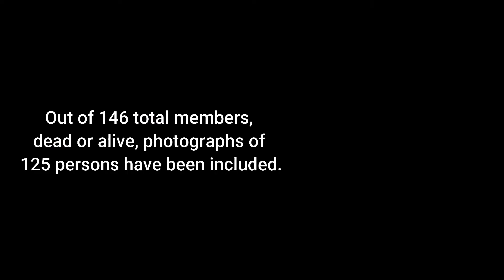Rawal Family of Amka || By Mahendra Singh || Video Trailer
I wrote the Book Rawal Family of Amka to pay tribute to my parents and ancestors on completion of two hundred years of my village Amka. It was established by one of my ancestors Thakur Mohar Singh seven generation ago in 1818, The book is the description of family members of all seven generations.  Each family member has been identified and his photograph included in the book generation wise in the section “Seven Generations”. Out of 146 total members, dead or alive, photographs of 125 persons have been included. Some photos are not there because the technique of photography was not in vogue at that time or because some members are not traceable.  For this achievement, the name of this book has been mentioned in India Book of Records. Some of the members of the family who have excelled in life and brought name, fame and glory to the family have been have been included together with details of their achievements under the section “Jewels of the Family”. Our ancestors constructed three storey pucca buildings during the 18tjh Century. Some of these buildings called Havelies are still standing strong. Their photographs and a small description about them has been given under the head “Havelis of Amka”. History of the Family has been traced since 1526 until date.  Every direct descendant has been named from 1526 to 1818.  There after  family members have been described in the book from 1818 to date.  The family tree of each branch of the family has also been included at the appropriate place. It was not possible to construct single family tree.  Therefore, it has been split according to various branches of the family. The book is written for the benefit of posterity. The coming generations of the family will feel proud of the achievements of their ancestors. It will also be a source of inspiration for them.   I hope the book will inspire many other such prominent families to dig out their past and reveal valuable heritage for the sake of posterity.